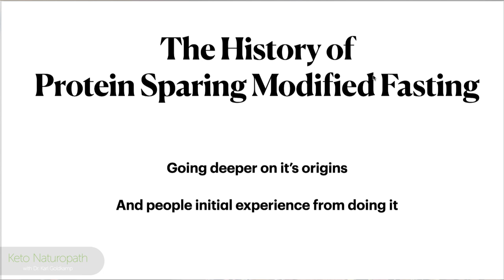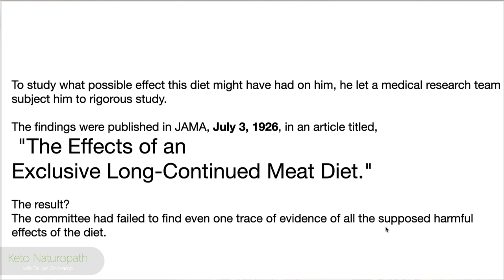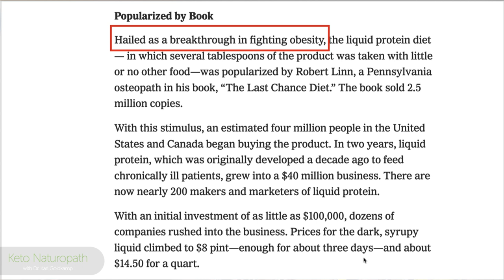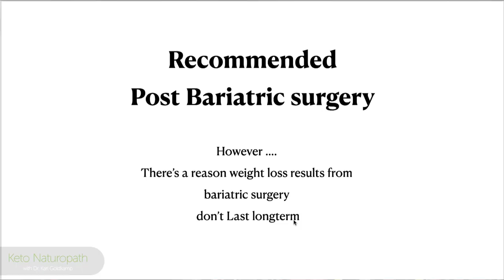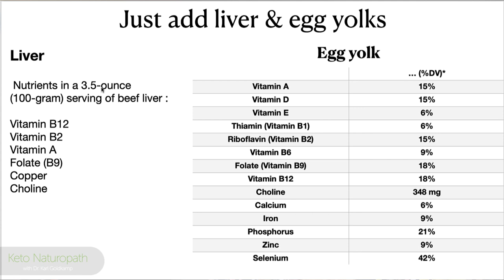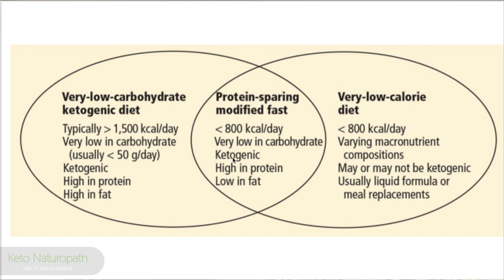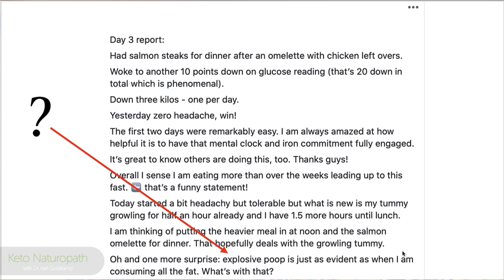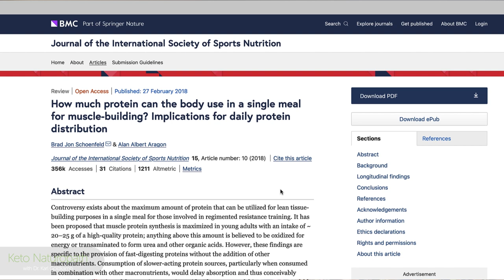PSMF Episode 10 : History of The Protein Sparing Modified Fast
If you are one of those people that thinks PSMF is a current fad diet, let me recommend that you familiarize yourself with where it got started in the US over the last 100 years.

This will make you feel more comfortable in starting it. Enjoy.

//OUR COURSE
PSMF 30 day course:
THE KETOMETER WE USE
Keto mojo

         1. They have more brands than anywhere else to choose from;
         2. Their prices are 20 -50% lower than anywhere else; compare and you’ll see
         3. This is where most physicians have their account
          4. Been in existence for nearly 30 years and works closely with physicians and health                                        practitioners

1. and registered
        2. Reply to their verification email
        3. Explore their website.